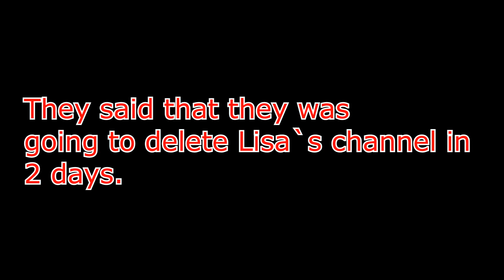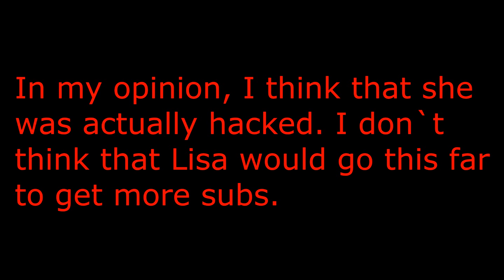Lisa Gaming Roblox Just got HACKED...